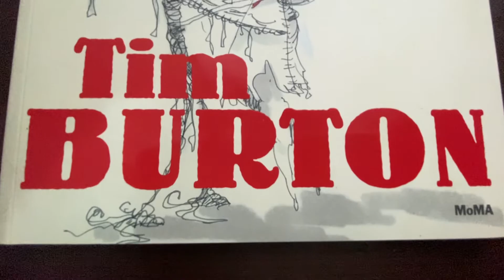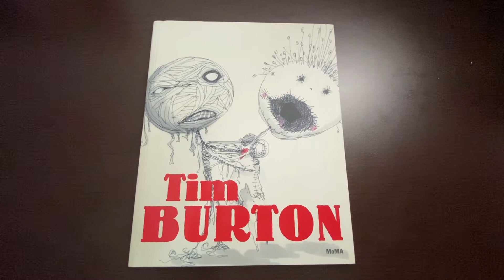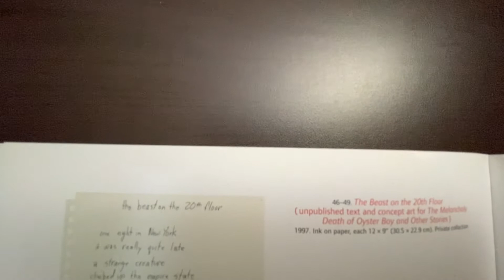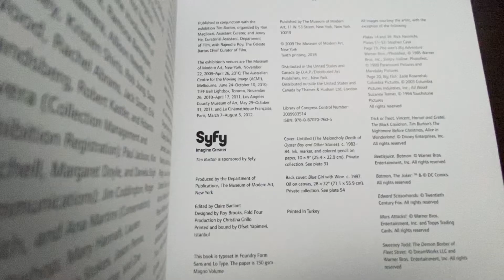Perspectivas desde El Mundo de Tim Burton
Crónica sobre exhibición --El Mundo de Tim Burton-- en el Museo Franz Mayer, Ciudad de México, 2018.